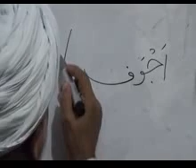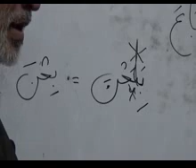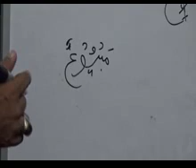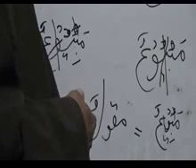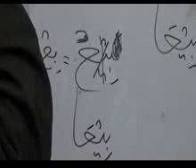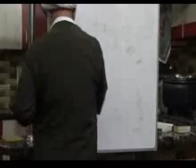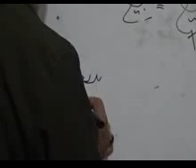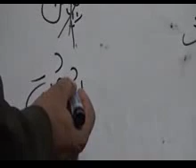Sarf Meer Dars by Agha Ali Nasir Mehdavi CD 32 17 08 2017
Sarf Meer Dars by Agha Ali Nasir Mehdavi
at: Madinatul Ilm Academy (UNAS), Soldier Bazar, Karachi, Pakistan.